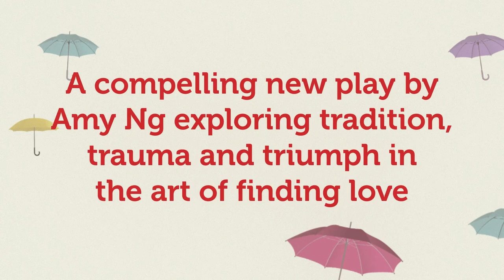Under the Umbrella Trailer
Wei has turned 27 and her grandmother is worried. In China, 27 brings the label of “shengnu” or "leftover woman", so a husband must be found before it’s too late.

While Wei studies for her PhD in the UK, back home in Guangzhou, her mother and grandmother pay a visit to the marriage market, where the only successful transaction is a first date for your child.

Torn between the conflicting pressures of her family's expectations and her new life in Coventry, can Wei find a path between them without losing sight of her own dreams?

See the world premiere production 2-16 March 2019.

Under the Umbrella is an IGNITE production, supported by Tamasha with funding from Arts Council England as part of the Sustained Theatre Regional Associate Producer Programme.